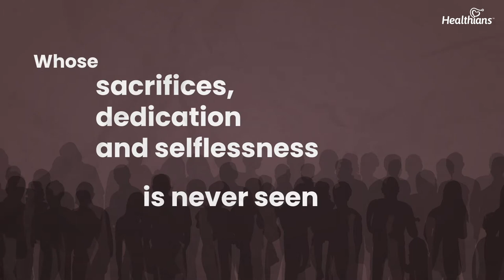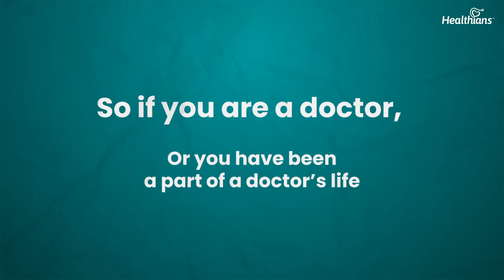Healthians says - A BIG THANK YOU to Doctors on National Doctor’s Day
While Doctor's Day is celebrated every year but a day may not be enough to thank doctors for the invaluable contribution they make in making our lives healthier, happier, and more fulfilling. Amid the unprecedented health crisis the world is facing, they have proven time and again that they are no less than superheroes.
Our heartfelt thanks for the sacrifices they make on a daily basis (that often go unnoticed) and for the selfless and compassionate care they provide to people. Their knowledge and dedication make all our lives better and we are forever indebted to them for healing us, making us feel better, and providing us with physical and mental comfort.
THANK YOU, DOCTORS!